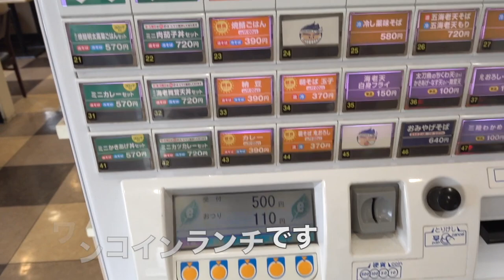【ゆで太郎】NO.127 またまたワンコインランチ 焼鯖ごはんとそばを食す ＃1139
来週、相続の為に行く天草でのプチ贅沢のために節約しましたが、そこでコスパ最高の朝そばの焼鯖ご飯と冷やしぶっかけおろしそばが登場